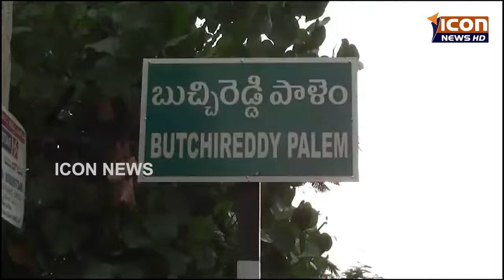ICON NEWS 12-07-2017